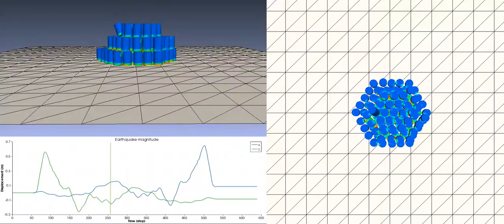barrels earthquake 3v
Effect of an earthquake on a stacking of 160L drums.